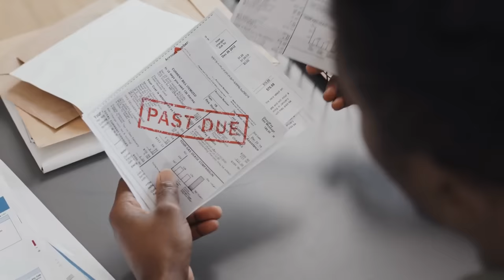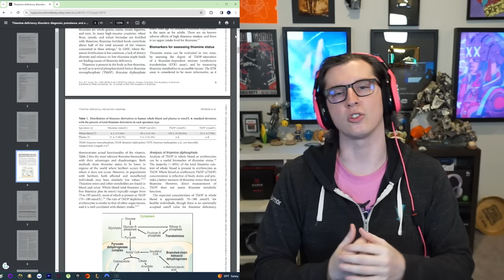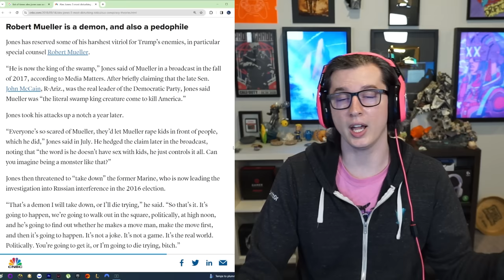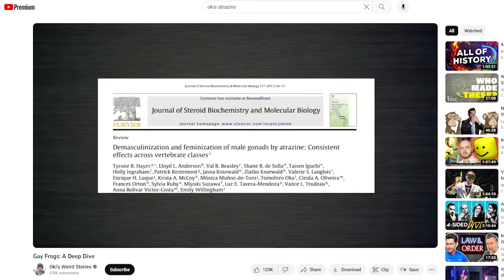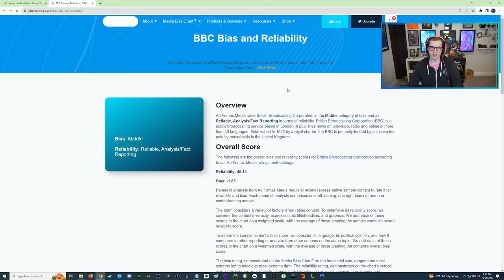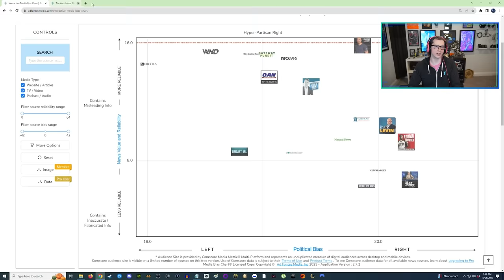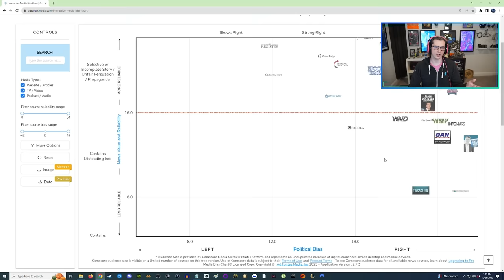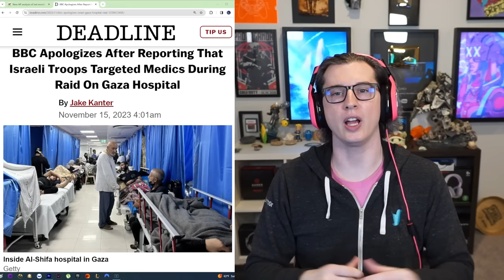Fake News 101: Mental Shortcuts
Fake news, misinformation, disinformation, and propaganda are both prevalent and popular in the information age. We don't suffer from a lack of information, but rather from too much of it. So today I wanted to start a Media Literacy series to give you the tools necessary to spot fake news. This first video is about heuristics which are just mental shortcuts to help save you time. Hopefully, by the time this is done you'll be ready to practice good heuristic habits.

0:00 Intro
1:19 Logic vs Reality
3:22 Heuristics
6:50 Media Bias Chart
10:01 Best Practices

CoD Creator code: "DRIFT0R"
^must be all CAPS, 0 is a zero